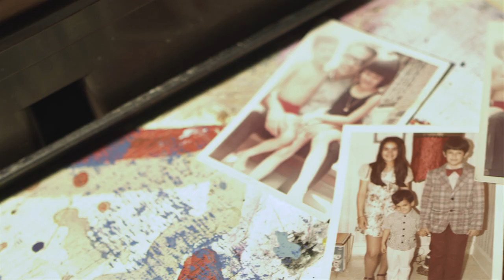Triumphs in Recovery: Rolando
We often hear the harrowing stories of addiction, but we never hear about the triumphs individuals experience in recovery. There is life after addiction, and this video is a celebration of Rolando’s passion as an artist and scene maker.

This clip focuses on Rolando’s journey and his legacy of creating cultural institutions like the Florida Arts Association, Art Synergy, and a portfolio of paintings and murals now being collected nationwide.

“I am thrilled and honored to have another platform to share my story with others. I hope people who watch this video feel inspired by my journey,” said Rolando. “Addictions are not life sentences, recovery is possible and you get to create your future.”

Rolando is the recipient of the Congressional Letter of Commendation 2014, Founder of the Florida Arts Association, and Director of the Boynton Beach Art District. He is an award winner of New Times: Best Art Walk in Broward and Palm Beach Counties 2013, and for the Best Exhibition in Broward and Palm Beach Counties in 2014. Rolando holds a Bachelor of Fine Arts degree and a Masters of Art in Art Therapy from the Art Institute of Chicago where he graduated with a Ryerson Travelling Fellowship. He lives in West Palm Beach, and maintains a professional art studio at the Boynton Beach Art District.

Located in Delray Beach, Florida, The Delray Recovery Center offers individualized treatment programs for alcohol and drug addiction, as well as co-occurring mental health disorders.